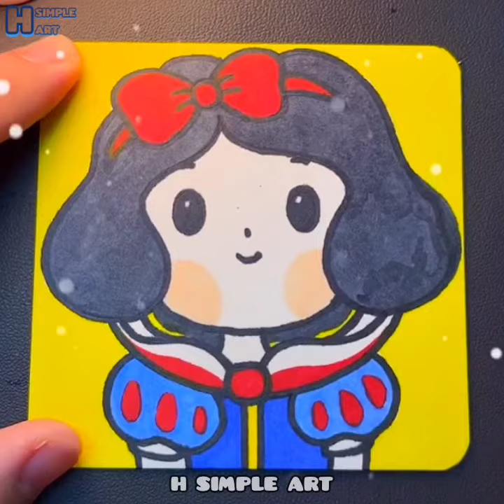Vẽ Công Chúa Bạch Tuyết Chibi - Vẽ Công Chúa Dễ Nhất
Video được tổng hợp từ Tiktok.
Chúc các bạn xem video vui vẻ.